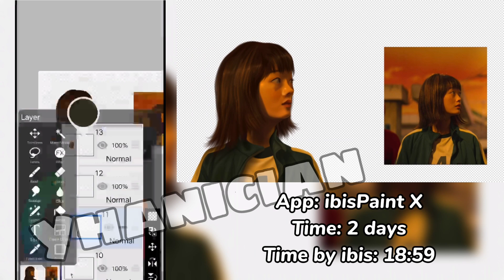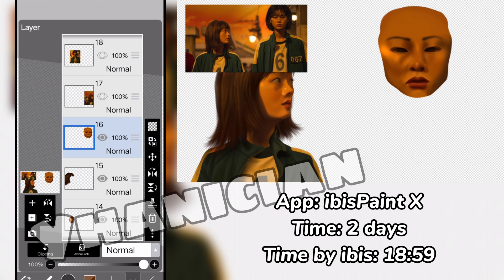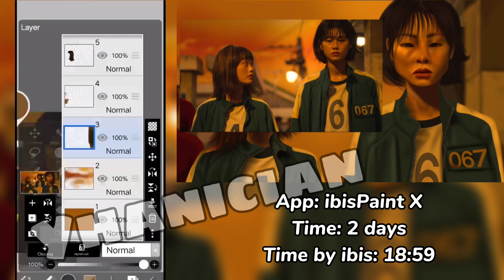Sae-byeok and Ji-yeon Speedpaint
I LITERALLY CAN'T HELP IT SO I DECIDED TO DRAW THEM! literally this episode is devastating.
Apps:
ibisPaint X
Time: 18:59 acc to ibispaint x
This is the most complicated projects I ever drawn before...